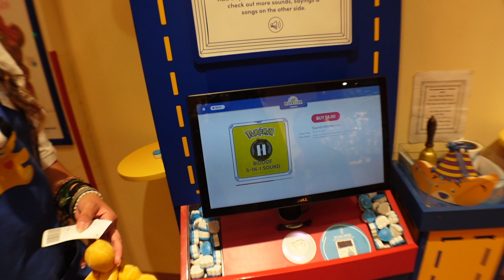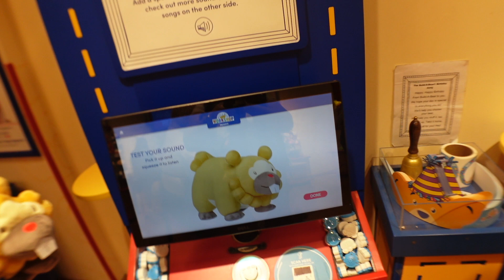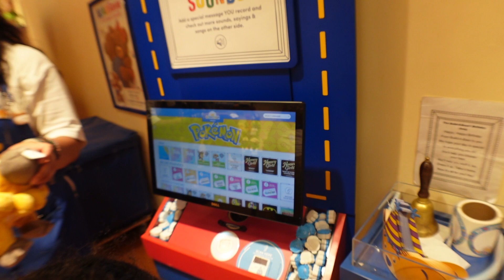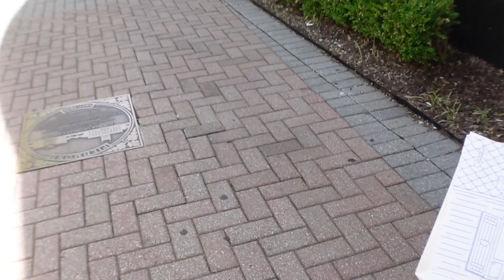Doctors/Build A Bear/Errand Day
Today was my baby boys 6th birthday, we do not celebrate with a party or anything, but thought it would be cool to go to build a bear and we were surprised.